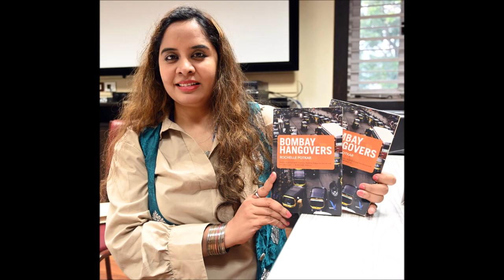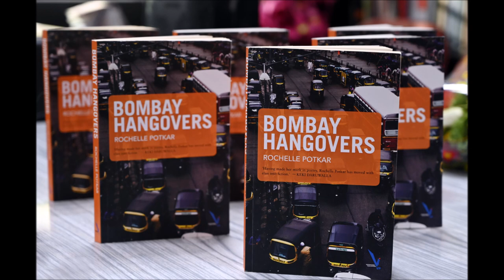Book Discussion: Bombay Hangovers@NCPA, Mumbai.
A small audio-visual excerpt of the first brick-and-mortar book discussion of the short story collection Bombay Hangovers, that released in 2021.

At: NCPA's Stuart Liff Collection Library, Fort Mumbai.